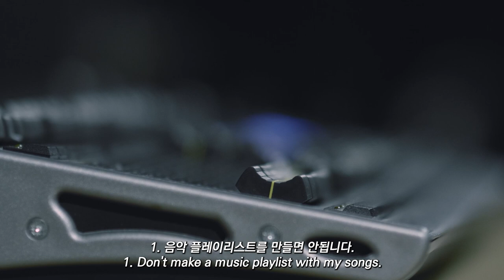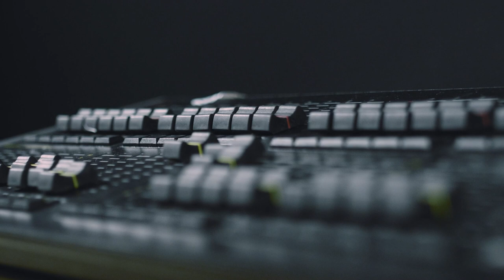하면 안되는 것! THINGS THAT YOU SHOULDN'T DO! [FREE MUSIC] 무료브금 무브 MOOB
[ KOREAN ]
Q. 이 음악을 유튜브나 트위치 영상에 사용할 수 있나요?
A. 네. 다만 반드시 출처 표기를 해주셔야 하며, 사용자는 "개인 크리에이터" 와 그들의 자체 창작물 (UGC-User Generated Content)에 한정됩니다.

Q. 이 음악을 사용해 제 영상을 수익화 할 수 있나요?
A. 네. 다만 사용 조건을 반드시 따라주세요.

Q. 출처를 어떻게 표기해야 하나요?
A. 아래 양식을 "영상 설명란"에 단순히 복사/붙여넣기 하시면 됩니다.
복사할 파일이 없으면 설명에 원본 출처 링크를 기재해주세요.
Twitch Stream 또는 YouTube Stream에서 음악을 사용하는 경우
스트림 설명에 "Music provide by 무브 MOOB"를 입력하기만 하면 됩니다.

🎵Music provided by 무브 MOOB
🎵Track : 현재 음악의 제목
🎵주소 : 현재 음악의 출처

A. 아뇨. 개인 크리에이터, 게이머 또는 동영상 블로거이며, 사용 정책을 잘 따라주시면 이 음악을 YouTube 및 Twitch에서 무료로 사용할 수 있습니다.

Q. 이 음악을 사용할 수 있는 개인 창작 콘텐츠의 유형:
제품 검토 및 언박싱
장난 / 코미디 / 웃긴 영상
뷰티 / 패션 / 피트니스
사용법 / 교육
라이프스타일 / 여행
게임 / 스포츠 / 영화 / TV / 도서 리뷰
대중 문화 / 가십
생활 꿀팁 / DIY
기술
디자인 및 예술
비디오 편집

다만 이 음악을 음악용으로는 사용하실 수 없습니다. 즉, 단순한 음악 재업로드, 음악 플레이 리스트 생성 등이 아닌
위의 유형의 콘텐츠에만 이 음악을 사용해야 합니다.

Q. 사용 제한 사항 :
창작자는 용인할 수 없다고 판단되는 콘텐츠에 이 음악의 사용을 반대할 권리가 있습니다.
여기에는 다음과 같은 것들이 있지만, 이에 국한되지는 않습니다.
A. 혐오성 발언의 콘텐츠, 불법 콘텐츠, 성적인 콘텐츠

Q. 상업적 사용 또는 기업에서의 사용
상업 영상이나 기업 사용의 경우 무료 사용이 불가능하며,

Q. 고음질 음원 또는 악기별 분리 원본 파일 구매가 가능한가요?

[ ENGLISH ]
Q. Can I use this music in my videos on YouTube or Twitch?
Yes - all we ask is that you credit the Artist and song(s) used in the description of your video/livestream.

This music is free to use for independent creators and their UGC (User Generated Content)

Q. Can I monetise my video if I've used NCS music?
Yes - but make sure you follow the guidelines written below.

Q. How do I credit the song(s) I use properly?
Simply copy and paste the credit section from the description of our video. If there is not one to copy, please put a link to our upload in your description.
If you are using this music on Twitch Stream or YouTube Stream, simply put "Music provide in your stream description.

🎵Music provided by MOOB
🎵Track : (The title of current music)
🎵Link : (The web link of current music)

No - if you’re an Independent Creator, Gamer or Vlogger and follow our usage policy, then all tracks are free to use across YouTube & Twitch.

Types of independently created video content you can use this music for:
Review & Unboxing Products
Pranks / Comedy / Fails
Beauty / Fashion / Fitness
How to / Educational
Lifestyle / Travel
Gaming
Sports / Movie / TV / Book Reviews
Pop Culture / Gossip
Life Hacks / DIY
Technology
Design & Art
Video Compilations
We currently do not allow content which is a music upload (music visualiser, music player, lyric video) and does not fall into the above catagories. Meaning, you should only use our music in the above types of content, not simple reuploads of music.

Q.Usage restrictions:
We have the right to object to the use of our music on any content that we deem unacceptable to be associated with. This includes, but is not limited to:

Hate Speech
Illegal content
Sexually themed content

Q. For Commercial usage or enterprise users

Q. Can I buy High Quality File, multitracks, stem files?

Produced, Written, Performed by Peter Dalwoo Kim